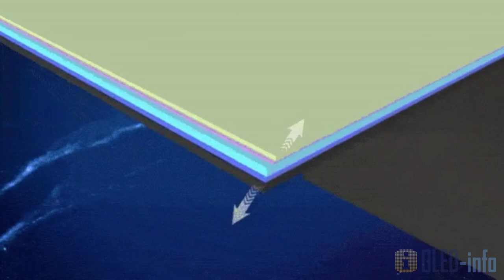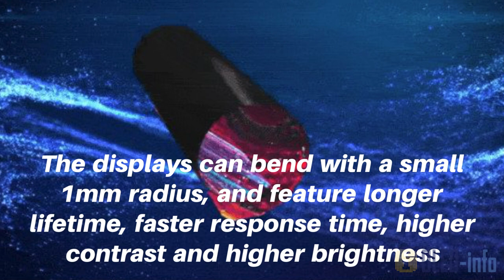Royola Cicada Wing flexible OLED technology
Royole announces its 3rd-gen flexible OLED display technology.